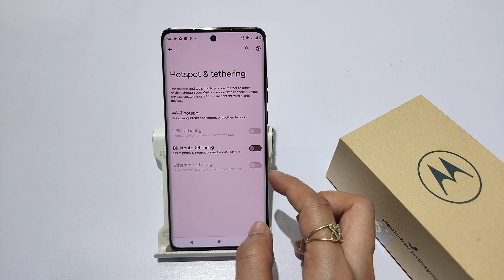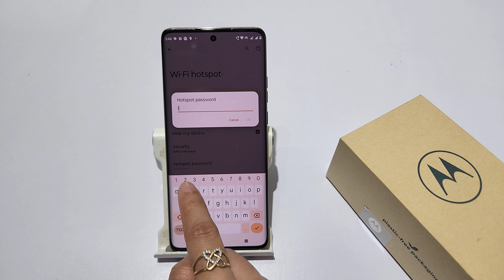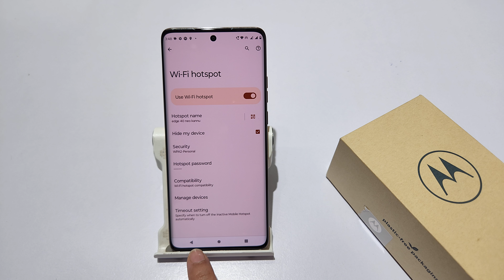Remove hotspot security in motorola edge 40 neo | Moto edge 40 me hotspot ki setting kaise kare